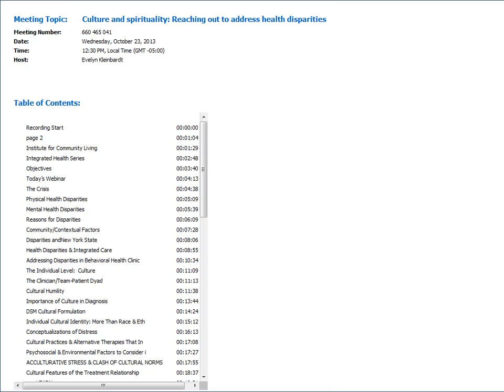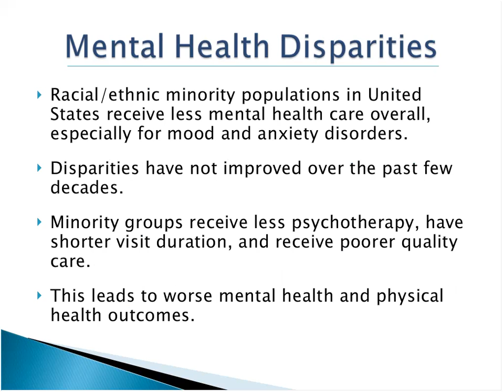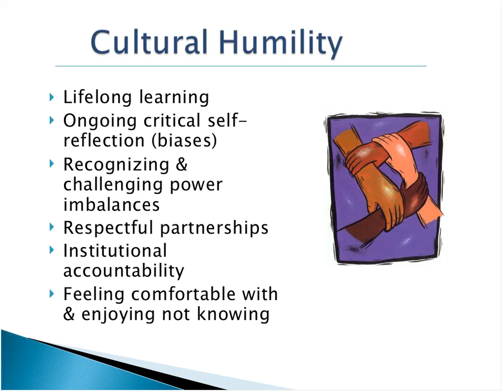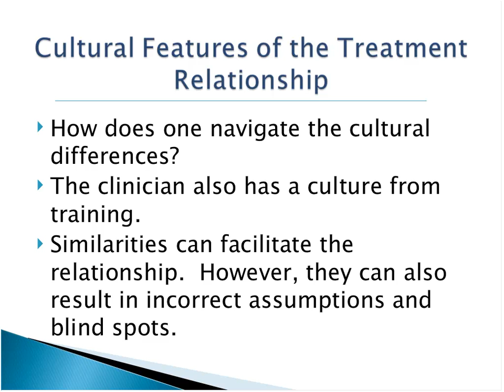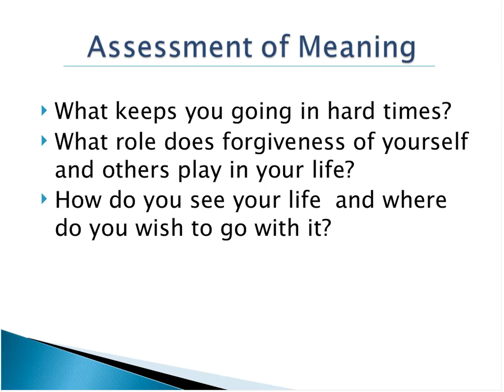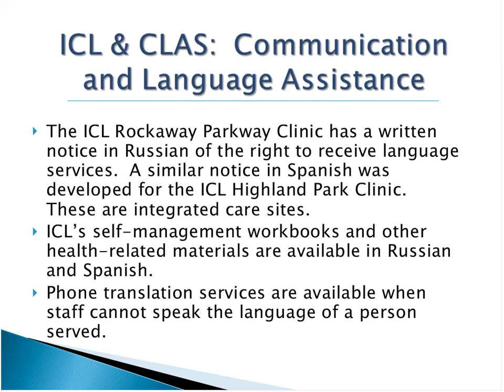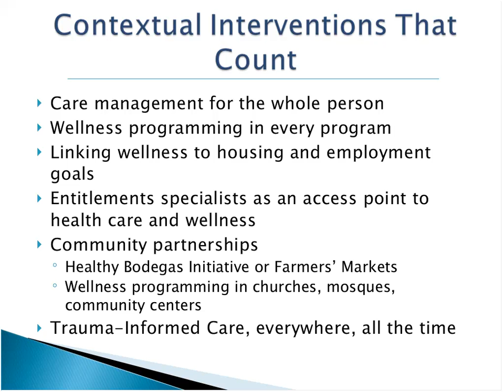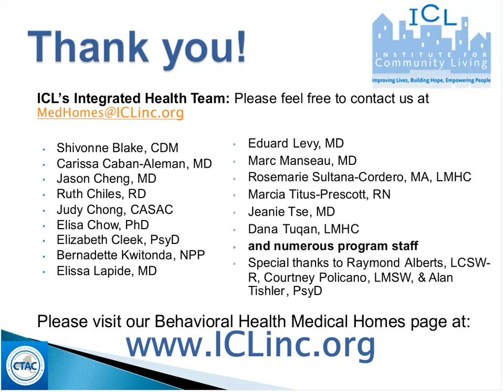10/23/13 Culture and spirituality Reaching out to address health disparities